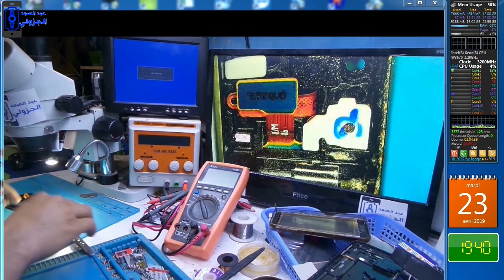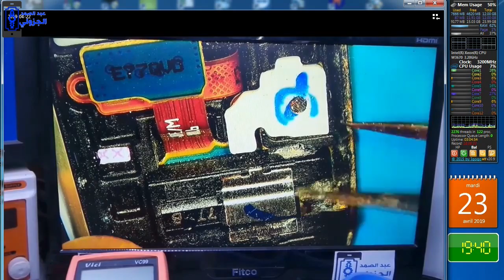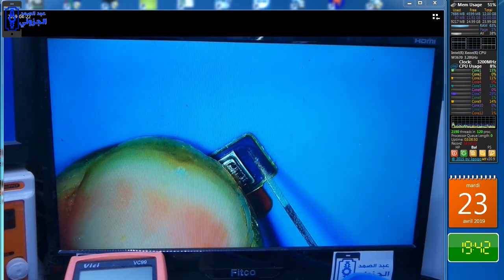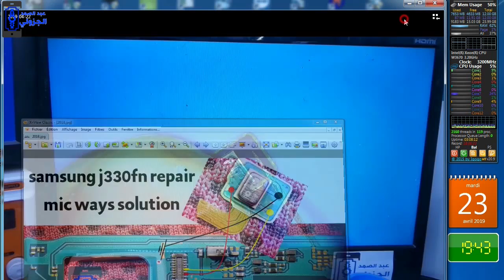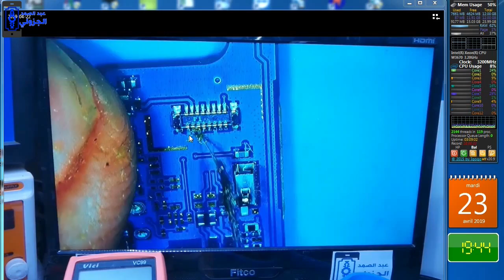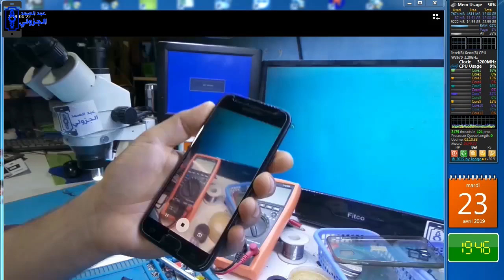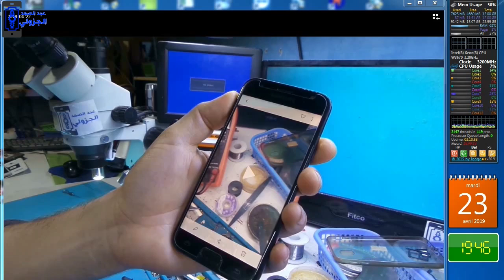جزء 2 اصلاح تعويض مسارات مايك الديجيتال samsung j330fn repair mic ways solution